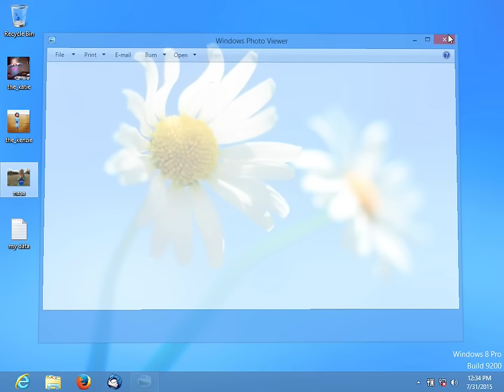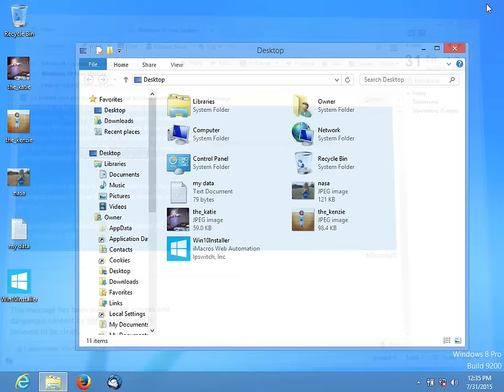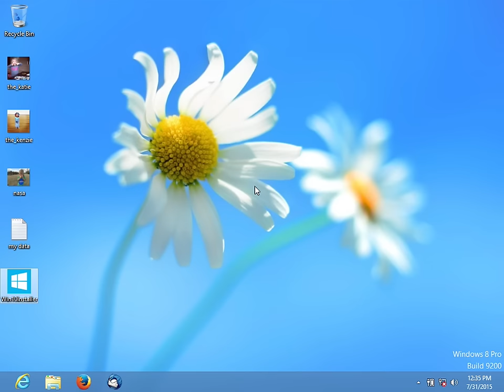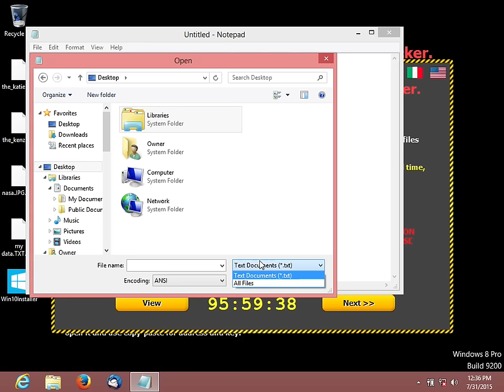Windows10 upgrade ctb locker demo v1 courtesy of Cisco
This video demos a phishing email that contains ransomware CTB Locker. The email is floating around tricking users into installing fake Win10. This video is courtesy of Cisco read their report